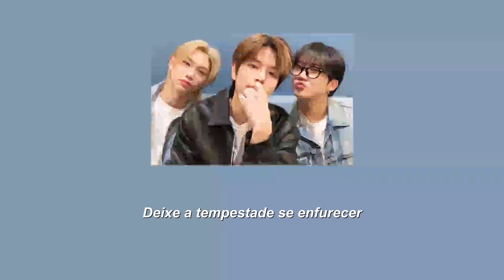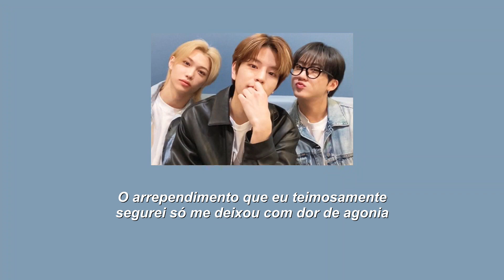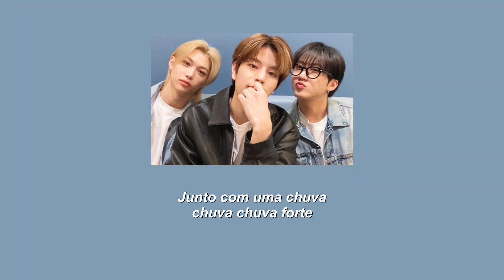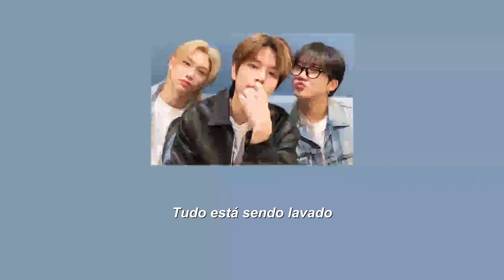Snain - Stray Kids (Changbin, Felix & Seungmin) | Tradução e Letra em Português PT-BR